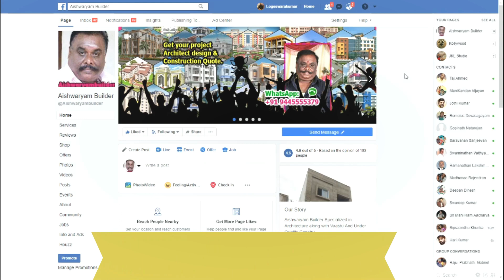அருமையான எத்தனை விதமான அழகான வீடு கட்டலாம் | West facing individual house planning with design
Welcome to Aishwaryam Builder. This video is about how a house can be built without much expenses and also we have shown about a West facing individual house with its plan. I have provided the details of how the plan has been made with a detailed information.
NOTE: We have more information about 3D interiors, walkthroughs, architects, multiple types of house and constructions in our other channel, Aishwaryam Architect. Thank you.

Project Detail:  YouTube 150 days 150 house plan video
House plan Size: 29x37
House plan Sq.: 1073 sqft
Land Area in Cent: 3 cent land
Site Facing:  west facing
House facing:  west facing
Number of floor:  4 floor can do
Model of house:  individual house
Budget Normal Construction:  20 lakhs around
Mud Brick or interlock Brick Construction with Column:  16 lakhs
Mud Bricks or Interlock With Out Column -  13 lakhs
Load Bearing Construction:
House Requirements

ground floor
car parking, Living Room, Dining Room, master bedroom , bedroom 2, Kitchen, Staircase, Toilet,
Site Location around in Chennai.

உள் படிக்கட்டு வீடுகள் | Duplex House plan | 4 bedroom duplex house plan, 3 bedroom duplex house, new duplex house models

வீட்டு வரைபடம், House Plan | Small house plan | Budget House Plan | single bedroom Home plan | double Bedroom Home plan

Below 10 lakhs house  plan | Low cost house plan | small budget house plan

Home Loan | வாங்குவது எப்படி? | Pradhan Mantri Awas Yojana Tamil | NRI Home Loan | self employed home loan

Construction service only Chennai and around area
Like examples